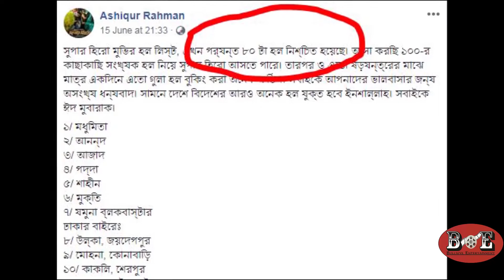কতটা "সুপার" হল সুপার হিরো? ।। Super Hero Movie Review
দেখে নিন আশিকুর রহমান পরিচালিত শাকিব খান অভিনীত স্পাই থ্রিলার সিনেমা সুপারহিরোর রিভিউ।